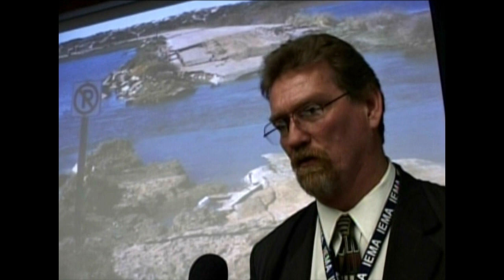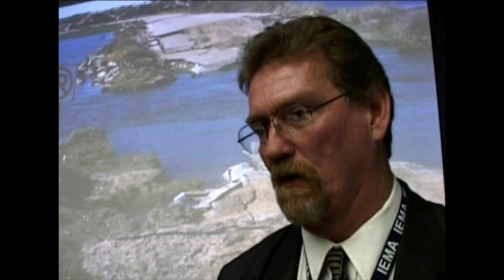Tom Korty, Emergency Management Coordinator/Homeland Security Administrator for IDOT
In January 2010, the Illinois Emergency Management Agency (IEMA) hosted
an earthquake summit in Carterville for local officials from throughout
Illinois.  Speakers at the summit focused on how a major earthquake
would impact the region and what communities can do to prepare.

Tom Korty, Emergency Management Coordinator/Homeland Security
Administrator for the Illinois Department of Transportation (IDOT), who
outlined IDOT's plan for ensuring the safety of the transportation
infrastructure following an earthquake.

This is one of four videos from the earthquake summit.